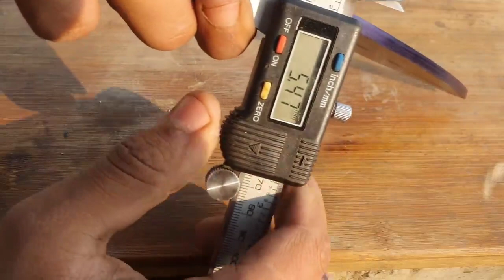Paslı Bir Eğeyi Güzel ve KESKİN BİR BIÇAĞA dönüştürmek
Bugün eski ve paslı, işe yaramaz bir eğeyi gerçekten büyüleyici ve çok keskin bir Hançer bıçağına dönüştürmek.